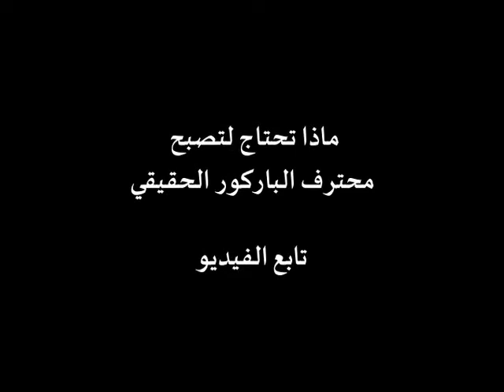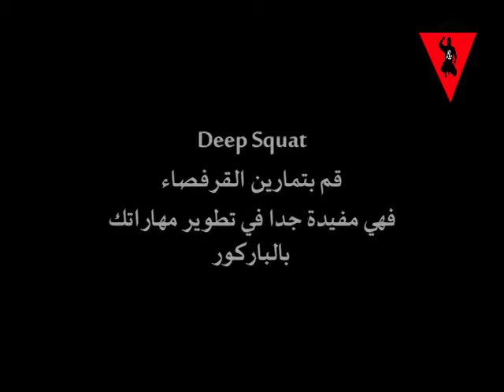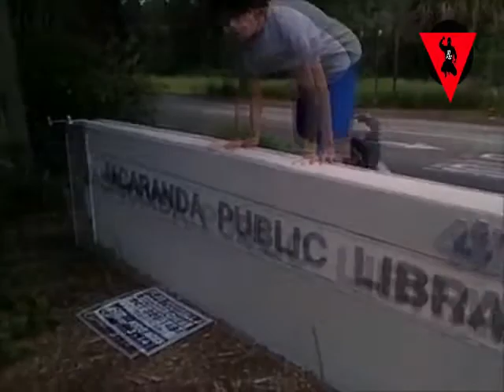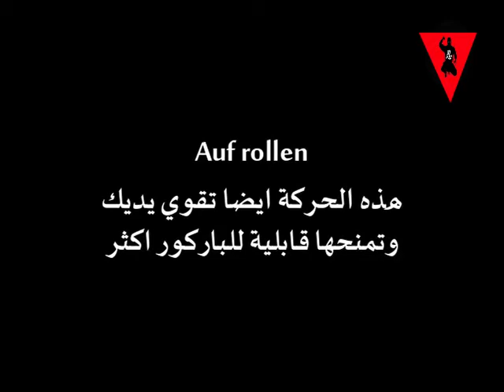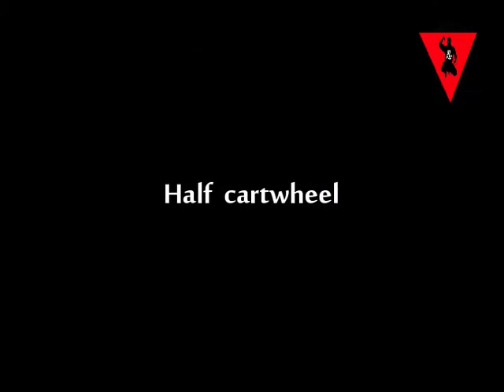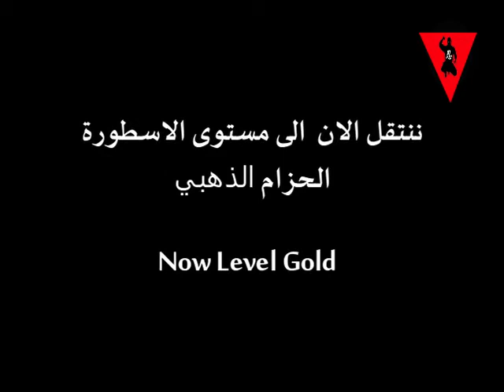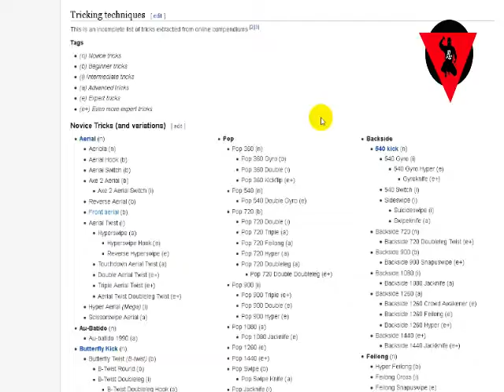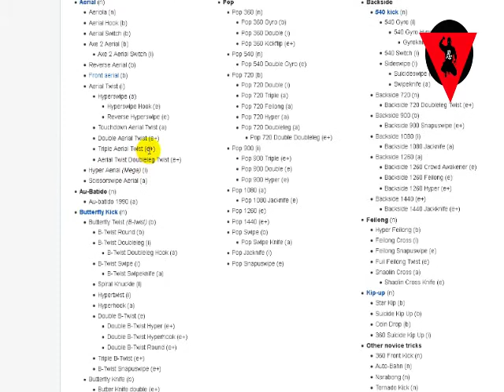تعلم الباركور من البداية الى الاحتراف في فيديو واحد Learn parkour belts and levels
تعلم الباركور الاحزمة و المستويات Learn parkour belts and levels
اليكم الان طريقة الى الاحتراف في الباركور بدون مدرب وكل مستوى  له متطلباته شاهد الفيديو